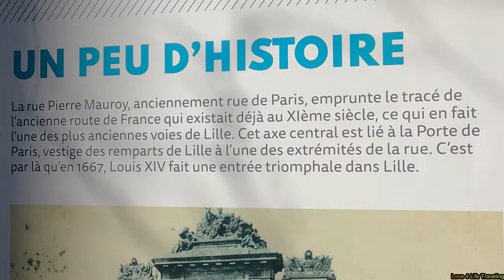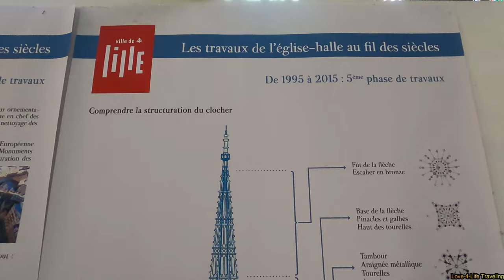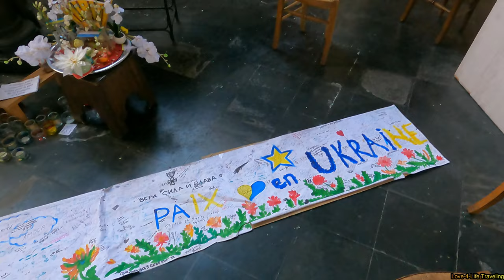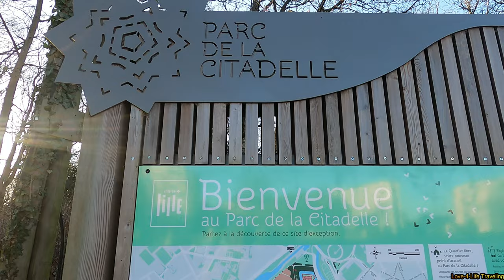Visiting the city🇫🇷 Rijsel-Lille 🇫🇷 (4K)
Lille is a city in 🇫🇷 northern France 🇫🇷 near the border with Belgium on the river Deule. It is the capital of both French Flanders and the Northern Department, as well as the Hauts-de-France region. Capital of the Hauts-de-France region and City of Art and History, Lille has a remarkable architectural and cultural heritage. The historic district, rich in monuments, the Flemish facades and pleasant walking paths, really invite you to walk. The Old Stock Exchange, overlooking the famous Grote Markt, is a beautiful building in Flemish baroque style dating from the 17th century. This jewel of Old Lille is made up of 24 houses set around a charming courtyard. The Old Stock Exchange, a busy place, in the center of which stands the column of Déesse, is surrounded by beautiful buildings. The city is mainly called 'Rijsel' in Flanders, in the Netherlands the French name 'Lille' is more common.

Rijsel is een stad in 🇫🇷 Noord-Frankrijk 🇫🇷 nabij de grens met België aan de rivier de Deule. Het is de hoofdstad zowel van Frans-Vlaanderen en van het Noorderdepartement, als van de regio Hauts-de-France. Lille, hoofdstad van de regio Hauts-de-France en Kunst- en Geschiedenisstad, heeft een opmerkelijk bouwkundig en cultureel erfgoed. De historische wijk, rijk aan monumenten, de Vlaamse gevels en aangename wandelpaden, nodigen echt uit om te wandelen. De Oude Beurs, met zicht op de gekende Grote Markt, is een prachtig gebouw in Vlaamse barokstijl daterend uit de 17e eeuw. Dit juweeltje van Oud-Rijsel is samengesteld uit 24 huizen die rond een charmante binnenplaats liggen. De Grote Markt, een drukke plaats, waar in het midden de zuil van Déesse opgericht staat, is omringd door mooie gebouwen.  De stad wordt voornamelijk in Vlaanderen 'Rijsel' genoemd, in Nederland is de Franse naam 'Lille' gebruikelijker.

Vond je dit filmpje leuk, laat gerust een reactie of duimpje👍 'vind ik leuk' 👍achter.